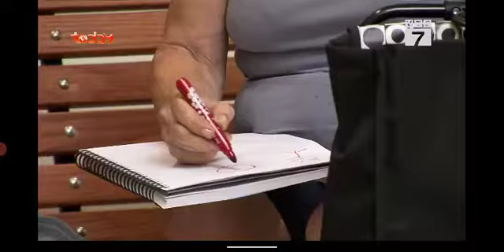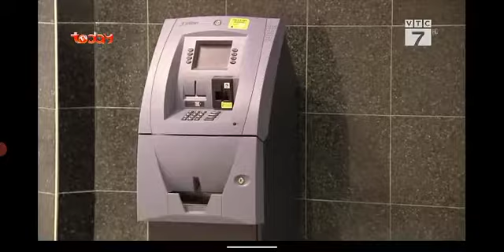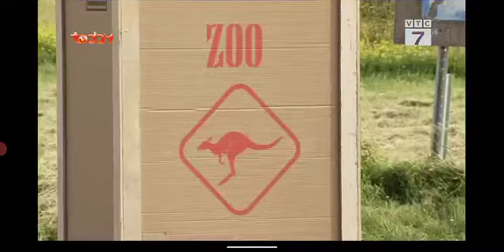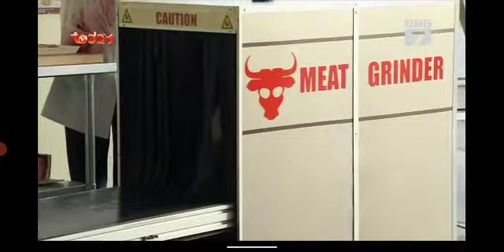Gags -Cười Lên Nào 14